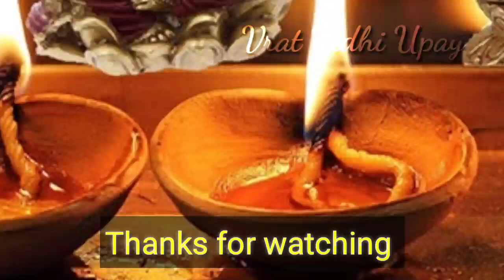निर्जला एकादशी पर क्या दान करना चाहिए? इनमें से करे कोई एक भी चीज का दान जरुर करें, VratVidhiUpay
साल की सबसे बड़ी एकादशी निर्जला एकादशी
10 जून 2022 को मनाया जाएगा
इस एकादशी का संपूर्ण महा को पूजा विधि पारण कैसे करें क्या क्या दान करें क्या दान ना करें संपूर्ण नियम तथा दीपदान तुलसी पूजन शाम की पूजा रात्रि जागरण के बारे में संपूर्ण जानकारी इस वीडियो में दिया गया है
संपूर्ण जानकारी के लिए कृपया वीडियो को पूरा देखें
हरे कृष्णा राधे राधे
निर्जला एकादशी क्यों करे | Nirjala Ekadash 2022

पंचांग के अनुसार ज्येष्ठ शुक्ल मास की एकादशी तिथि 10 जून 222 को प्रात: 7 बजकर 25 मिनट पर आरंभ होगी. इस एकादशी तिथि का समापन 11 जून 2022 को शाम 5 बजकर 45 मिनट पर होगा.

Nirjala Ekadashi
निर्जला एकादशी कब है
Nirjala Ekadashi Kab Hai
2022 mein nirjala ekadashi kab hai